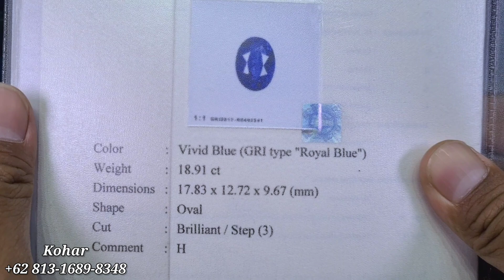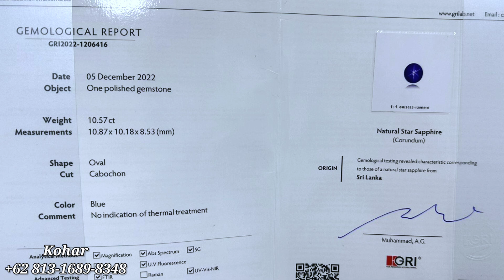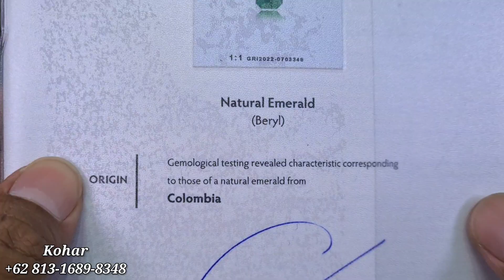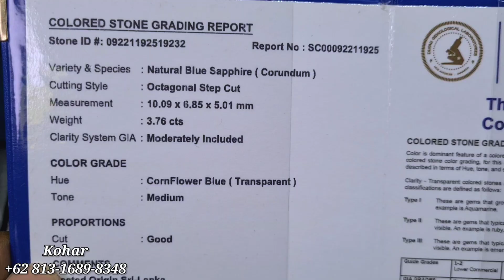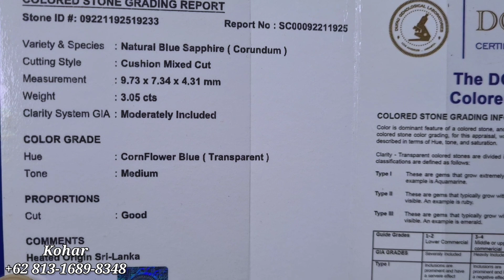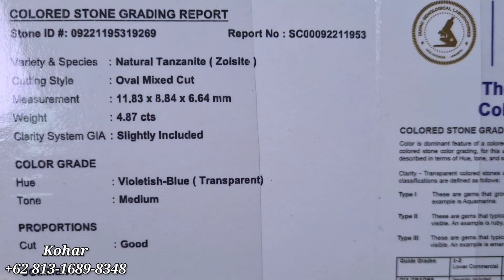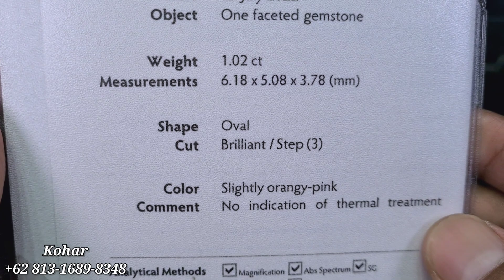KUALITAS TOP PUNYA [05/03/23] Blue Sapphire Emerald Tanzanite Gold & Diamond - MANCA PERMATA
@promosibatupermata kali ini bersama bang Kohar menampilkan batu permata dengan kualitas terbaik

MANCA PERMATA
Jakarta Gems Center
Lantai 1 Blok BKS 072
Jatinegara Jakarta Timur

Jangan lupa support dan dukungan nya, karena dengan dukungan dari teman-teman sangat berguna untuk perkembangan @promosibatupermata

Terima kasih